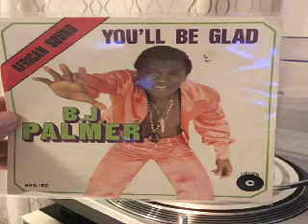B J Palmer ‎ You'll Be Glad